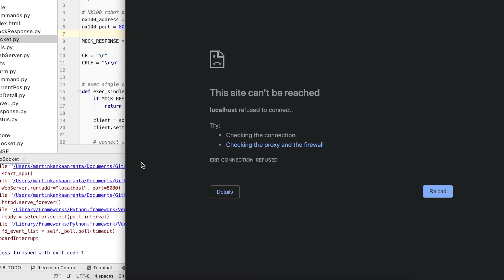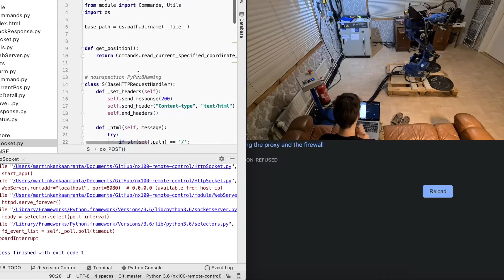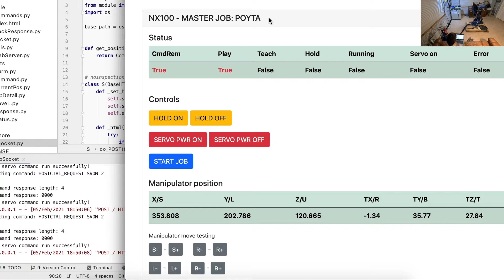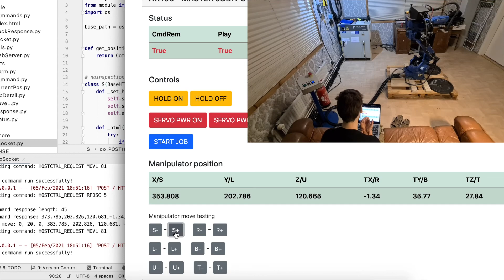Motoman NX100 industrial robot HTTP Socket remote control Python application demo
I was bit tired when filming video so not everything I say made sense like in ending I meant increment and decrement S axis by linear movement command. Those other axis buttons were not implemented at the time of filming due access to robot is limited.